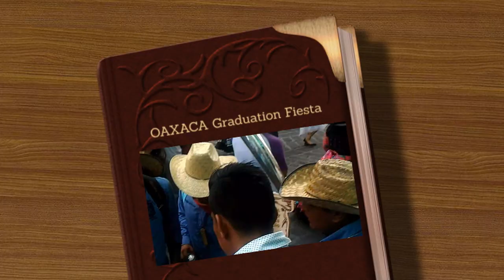Vlog #011 How Mexico Graduations are * OAXACA MX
A magical place with much tradition and unique festivals held thru out the year in Oaxaca City, Mexico. During the end of the school year for the graduation class of Benito Juárez Autonomous University of Oaxaca, the students take to the center of the city to celebrate the end to their hard earned achievements in the Santo Domingo area of the city center. They start off in front of the cathedral with musical bands playing music and ten foot statue like ornaments similar to Oaxaca style traditions. Students celebrate by dancing, drinking and chanting as they make their way from the city center and parade all the way back to their University stopping oncoming traffic and making it well known that they are celebrating their graduation.